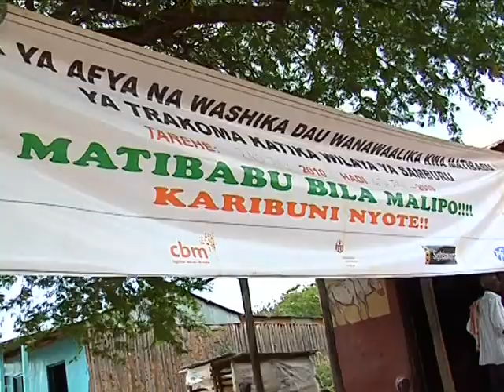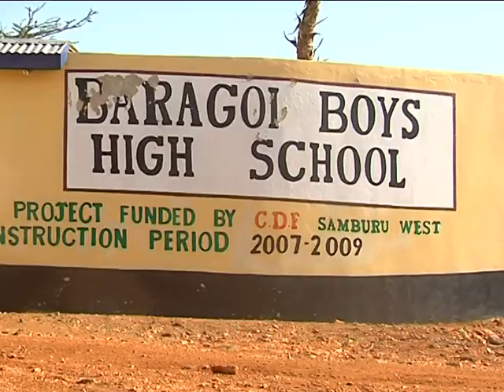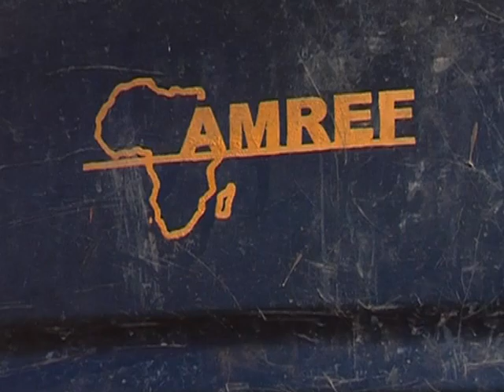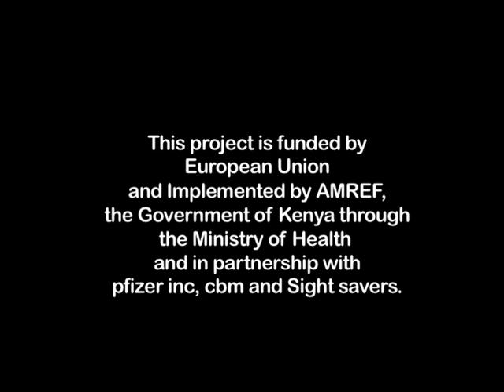AMREF The Right To Sight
Trachoma is a communicable and infectious eye disease and is the leading cause of avoidable blindness in Kenya. This clip tells the story of how communities are affected by the disease and how AMREF and its partners have been able to restore hope to them.